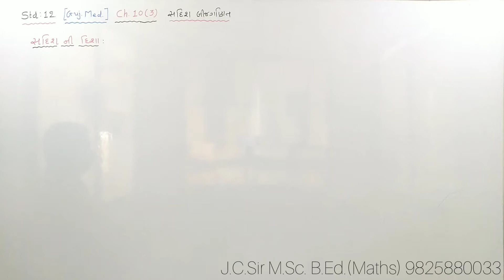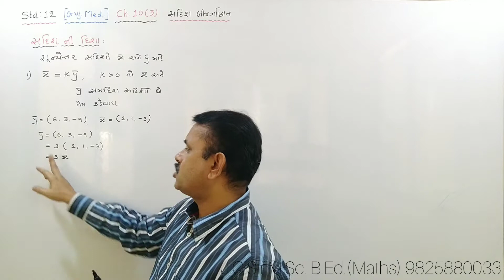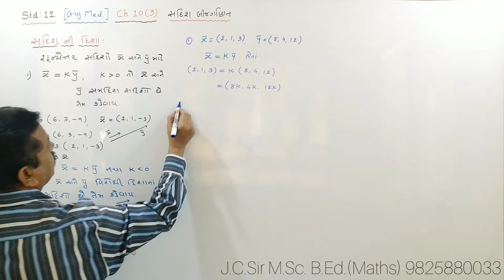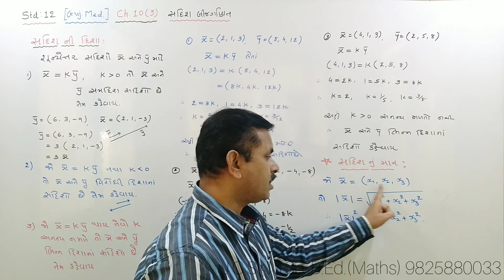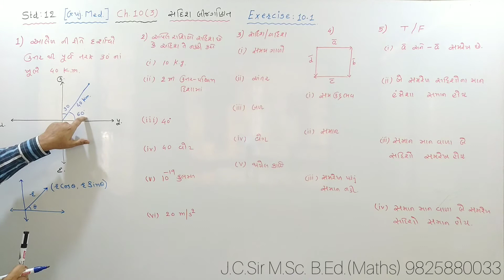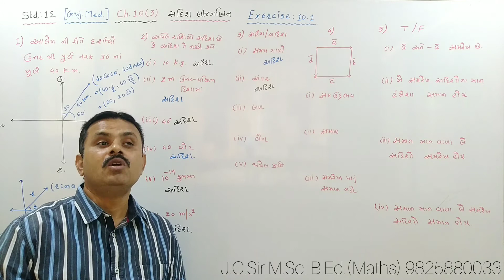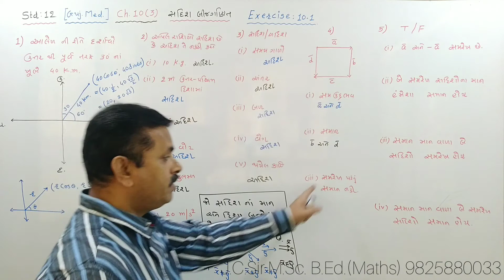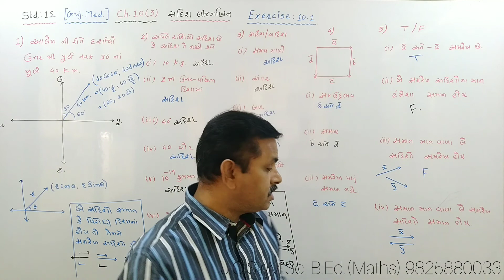Std 12 Ch 10(2) GM